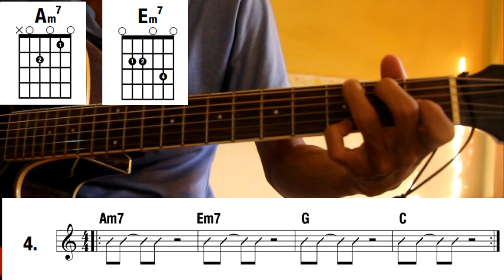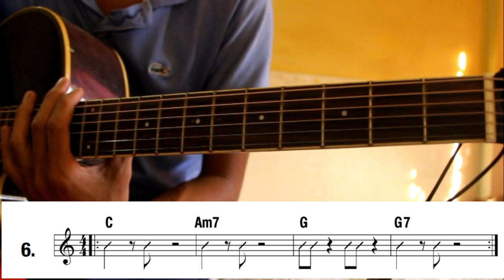#46 អនុវត្ត៦ចង្វាក់ហ្គិតាសម្រាប់អ្នករៀនដំបូង 6 Guitar strumming pattern in Key C major